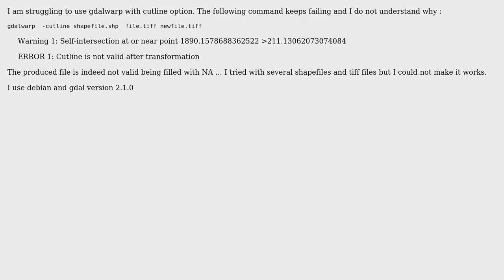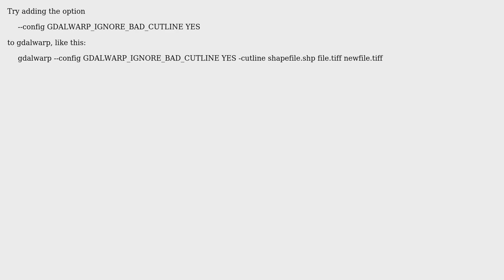GIS: mask raster with shapefile using gdalwarp/gdal (2 Solutions!!)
GIS: mask raster with shapefile using gdalwarp/gdal

With thanks & praise to God, and with thanks to the many people who have made this project possible! | Content (except music & images) licensed under CC BY-SA | Music | Images & others | With thanks to user XavierCLL user user3507085 user Dietrich Heintz and the Stack Exchange Network Trademarks are property of their respective owners. You are responsible for your own actions.